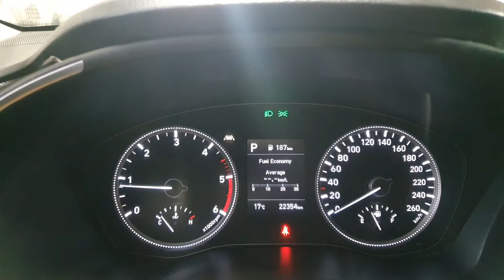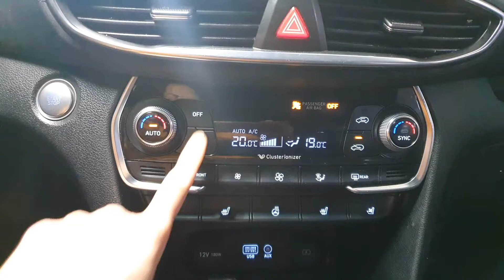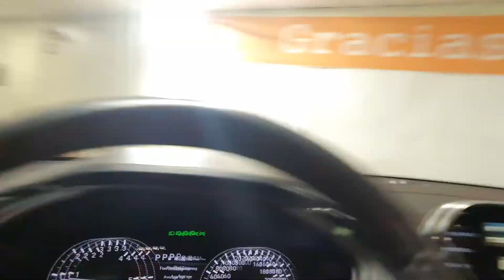❤️HYUNDAI SANTA FE TM DIESEL❤️✅Año 2019❤️RTV AL DIA 21,800,000✅4X4✅5 PASAJEROS✅TURBO DIESEL 2,000cc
❤️CONTRA PEDIDO❤️

❤️HYUNDAI SANTA FE TM DIESEL❤️
✅Año 2019
❤️RTV AL DIA 21,800,000
✅4X4
✅5 PASAJEROS
✅AUTOMATICA
✅TURBO DIESEL 2,000cc
✅PANORAMA SUNROOF

✅Fecha estimada de llegada :.25 DE AGOSTO 2021

150M ESTE DE CENTRO COMERCIAL DE GUADALUPE SAN JOSE.